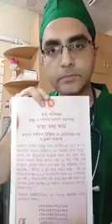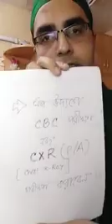জ্বর, কাশি, গলা ব্যাথায় ভুগছেন?!..আতংকিত?!!.. কিন্তু ডাক্তার পাচ্ছেন না?!!..কি করতে হবে বলছেন! _ ডা.